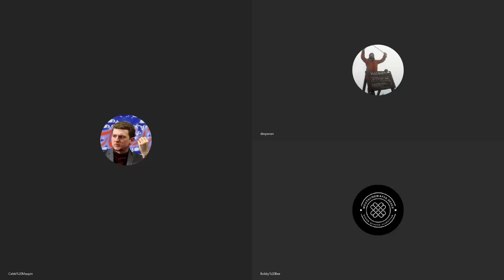Fascism on the internet - Caleb talks with Brent and Bob